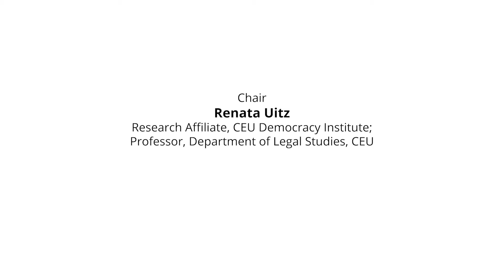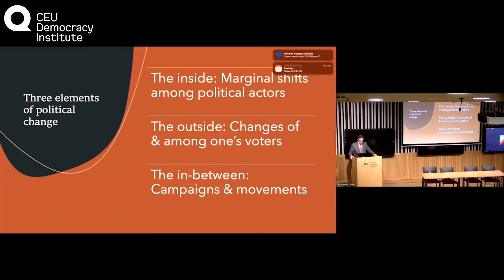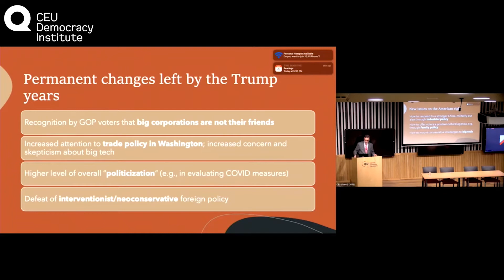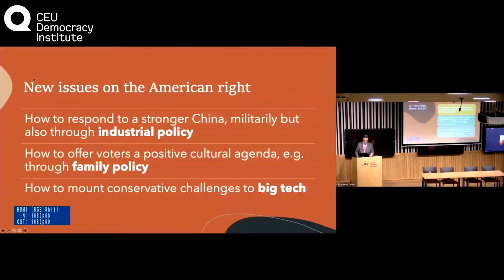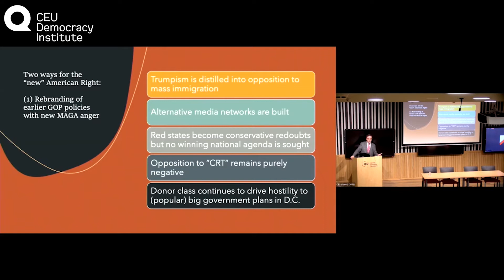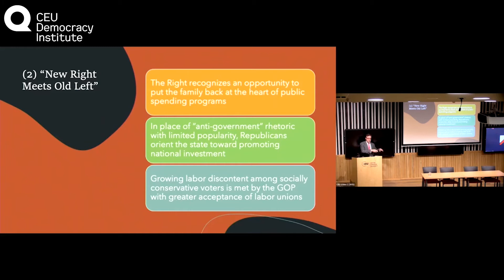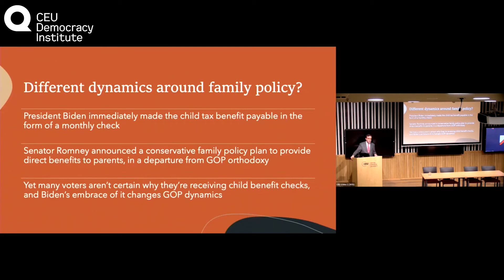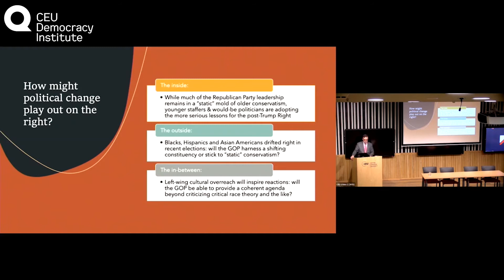New Right Meets Old Left: The Strange Bedfellows of Post-Trump AmericaSeminar with Gladden Pappin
After four years of spectacle, the political playing field of America after Trump is starting to become clear. In response to populist demands, the Right has been rediscovering post-Keynesian industrial policy. Many call for the GOP to become a multiracial, working-class party. The need to regulate gigantic tech platforms has also spawned new alliances. Other parts of the GOP, eager to cash in on Trump’s popularity, adopt a populist tone atop persistent neoliberal commitments. How will these pressures play out over the next two election cycles? As a founder of the first journal to explore these changes, Gladden Pappin offered his views of the most important political trends on the American right.

Speaker:
Gladden Pappin, Associate Professor of Politics, University of Dallas; co-founder and deputy editor, American Affairs; visiting senior fellow, Matthias Corvinus Collegium

democracyinstitute.ceu.edu